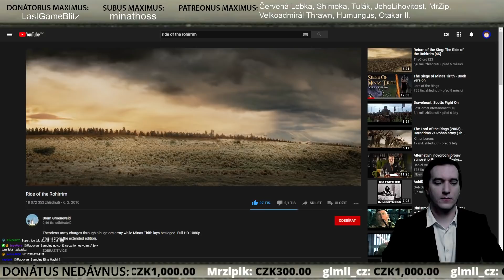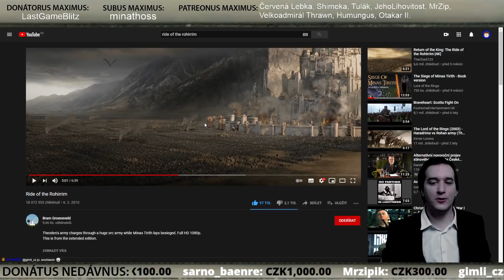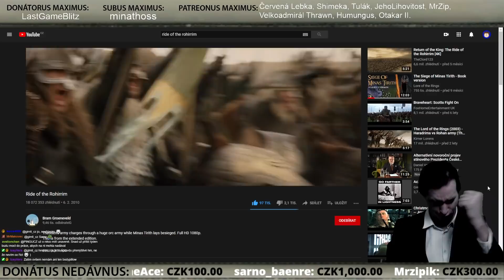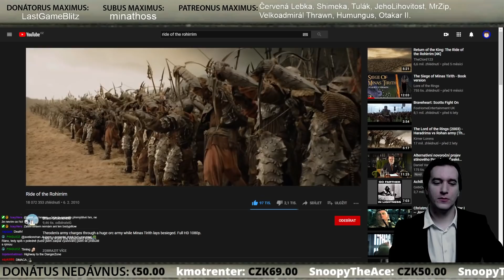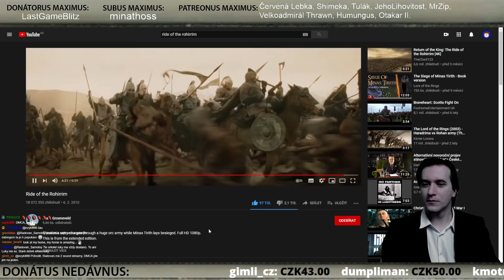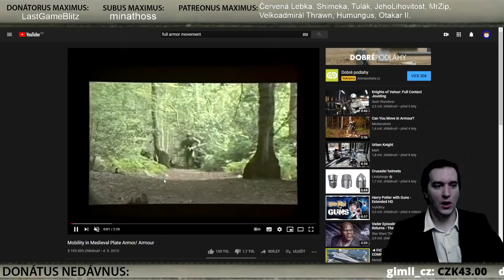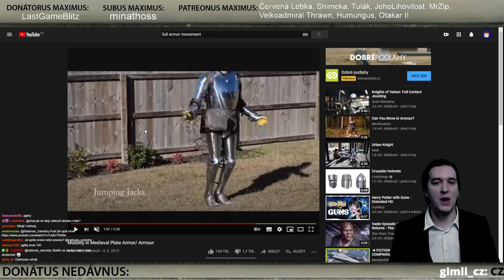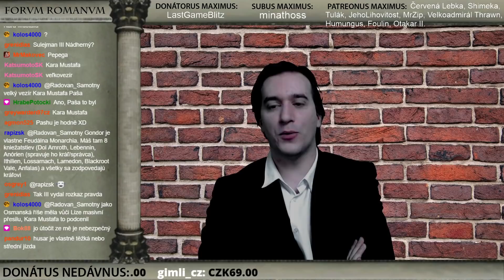Jak se podobá či nepodobá bitva na Pelennorských polích a bitva u Vídně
→ streamy probíhají každé úterý a čtvrtek od osmé večerní.

Pokud si chcete jen tak popovídat, tak přijďte v úterý či čtvrtek na stream